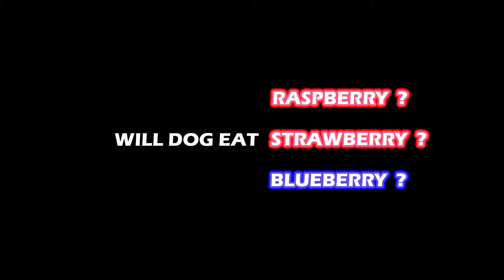Can Dog Eat Strawberry Raspberry Blueberry ( Dog vs Food Series ) #7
Have a Great Day and Happy Watching

Enjoooooyyy...